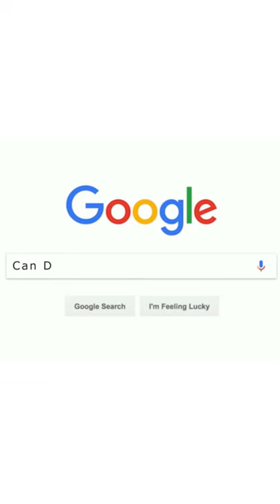Dyslexia and its Impact on Memory: Debunking Myths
This video script addresses how dyslexia can affect memory, going beyond the common belief that dyslexia only impacts reading and writing. The narrator explains how memory issues can arise, as dyslexia can cause information to be muddled or harder to access. The script debunks myths and misconceptions about dyslexia, emphasizing that it can affect various aspects of a person's life. The audience is encouraged to reach out with further questions.

00:00 Introduction to Dyslexia and Memory
00:02 Understanding Dyslexia Beyond Reading and Writing
00:12 How Dyslexia Affects Memory
00:23 Visualising Dyslexia's Impact on Information Processing
00:36 Dyslexia's Influence on Other Life Areas
00:43 Debunking Myths and Misconceptions about Dyslexia
00:48 Closing Remarks and Invitation for Questions